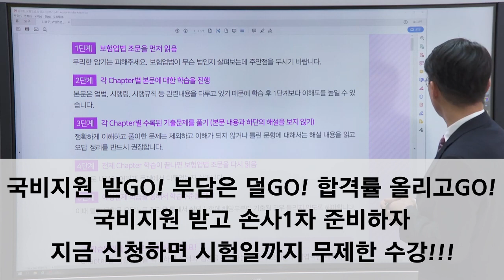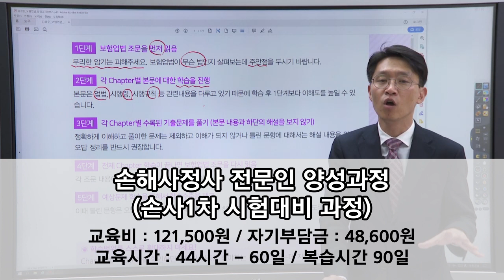인스TV 손해사정사1차 근로자 내일배움카드